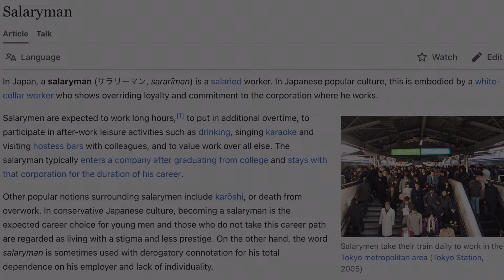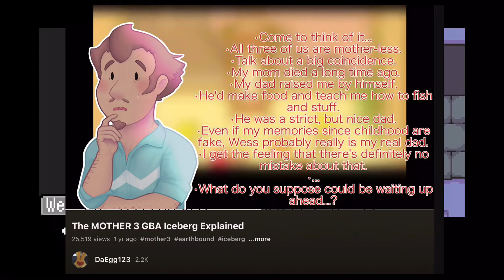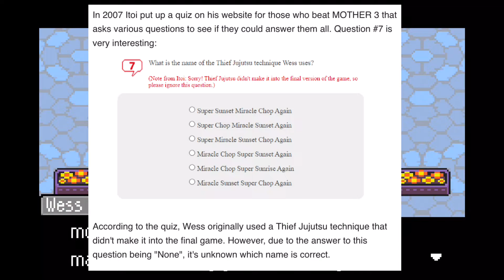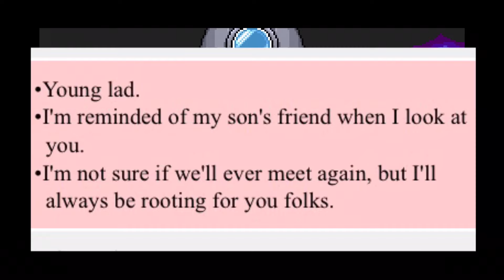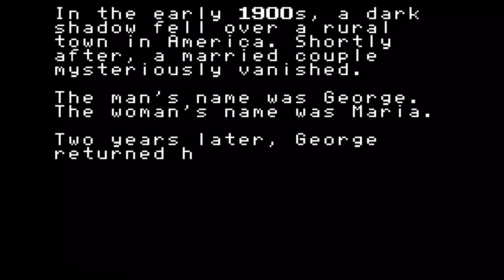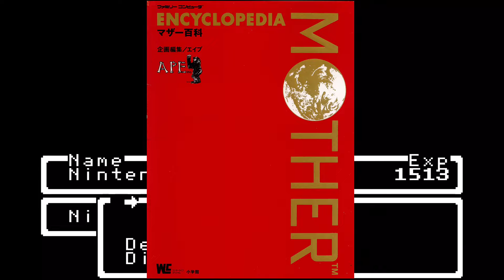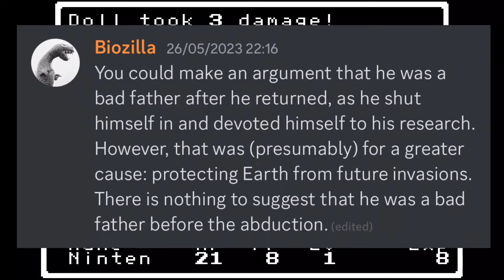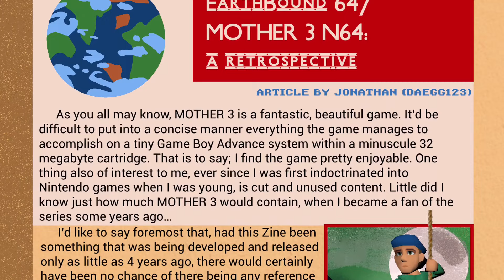The Fathers of the MOTHER Series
Have you ever wanted to hear someone ramble about and analyse the fathers of Ninten, Ness, Jeff, Duster and more? Well look no further! WARNING: This video contains major spoilers for EarthBound Beginnings, EarthBound and MOTHER 3. Please only watch this video if you have completed those games.
NOTE: When I say “Giygas” in the context of Mother 1, I an indeed referring to “Giugue”, his name from EarthBound Beginnings. For the sake of brevity, I use his Mother 2/EarthBound SNES name since they’re the same character.

Credit to @irlkumatora for making the “FATHER” logo used in the video thumbnail. Thank you!

I’m proud to announce I was asked to write an article for an english not-for-profit MOTHER ZINE, ‘Your, Name Please!’ It’s now up for preorder! Featuring the art and writings of many different MOTHER fans. The preorders end on July 1st, with worldwide shipping! Act now, as copies of this book are made-to-order and won’t be obtainable after July 1st.

Shoutouts to Aqua MIDI as usual for the MOTHER 3 soundtrack remasters 💪

Around the world, “EarthBound” is known as: MOTHER2 ギーグの逆襲 (マザーツー ギーグのぎゃくしゅう), 마더 2: 기그의 역습, 地球冒险2 基格的逆袭, ايرث باوند